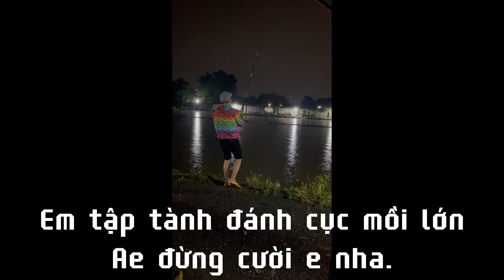Review Hồ câu Gia Bảo - Biên Hoà - Đồng Nai. Đánh thử cốt cơm hăng và hài lòng với kết quả dù ko nền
Lời nói đầu tiên kha múi xin chào các bạn nhé.
chúc mọi người ngày mới vui vẻ , nhiều niềm vui và luôn khỏe để đi câu nhé.
Mỗi sáng thức dậy được làm việc và sống với đam mê đó là 1 niềm hạnh phúc.
Mong được 1 sub của các bạn để có động lực làm các clip khác.